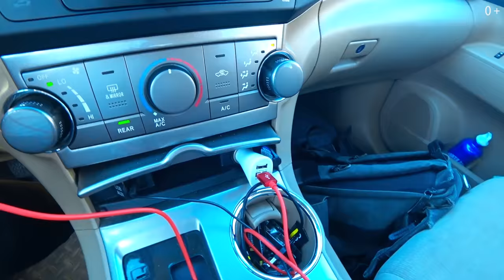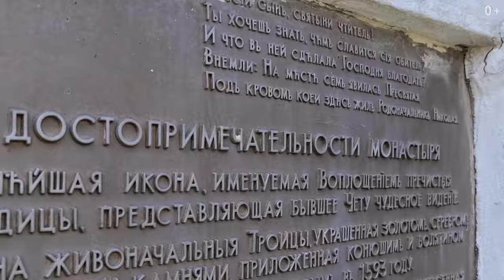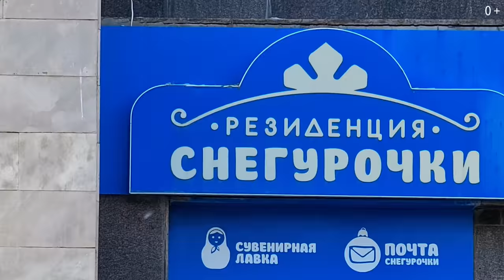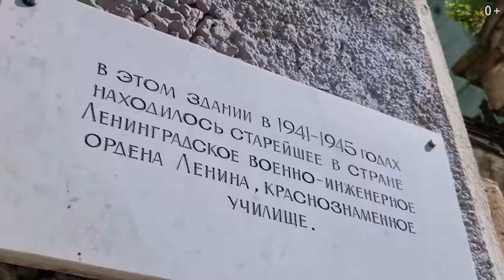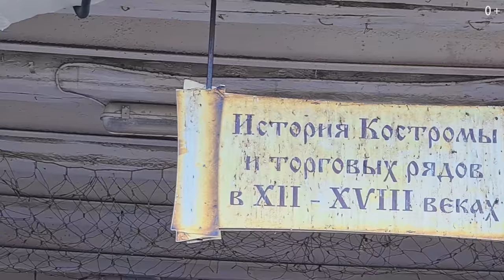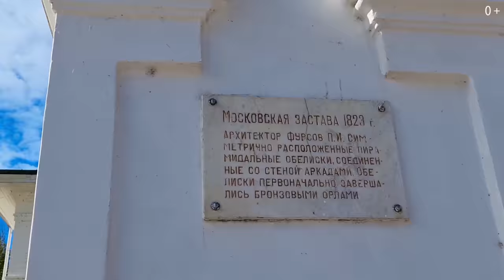Что посмотреть в Костроме? Обзор достопримечательностей и интересных мест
Всем привет, друзья! В этом выпуске, я расскажу, что посмотреть в Костроме. Смотрите обзор достопримечательностей и интересных мест города и оставляйте свои комментарии, нравится ли вам такой формат выпусков?

Кострома — это город «Золотого кольца России»‎ и один из крупнейших портов на Волге.

Золотое кольцо России —  это туристический маршрут, который проходит по самым древним городам Северо-Восточной Руси. В Костроме, как и в остальных городах этого маршрута сохранились уникальные памятники истории, народного ремесла и культуры России.

 В Костроме действительно есть на что посмотреть. Это древний русский город с живописной местностью и интересной архитектурой. Кострома идеально подходит тем, кто не любит много ездить, ходить и вообще тратить время на долгие поездки в поисках достопримечательностей. Здесь — все компактно. До каждого выдающегося места минут 10 езды на машине или 20 минут пешком.

Советую обязательно побывать в Ипатьевском мужском монастыре, на старой пристани и центральном рынке. Приятные впечатления вам гарантированы!